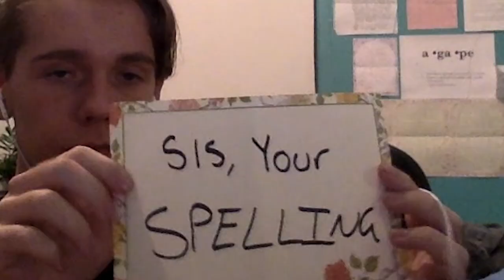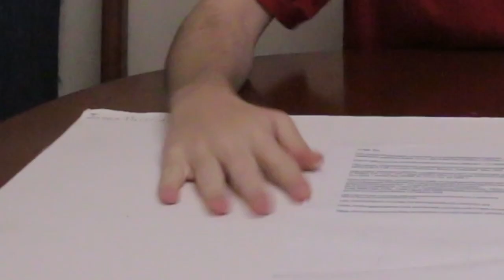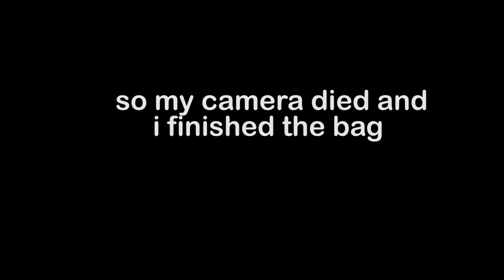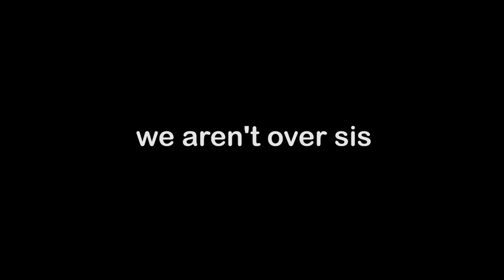MAKING MY OWN $1,000 LOUIS VUITTON BAG!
MY $1000 RARE LOUIS VUITTON BAG!